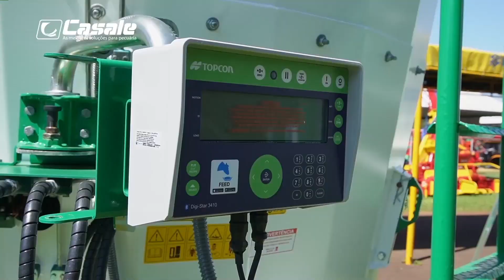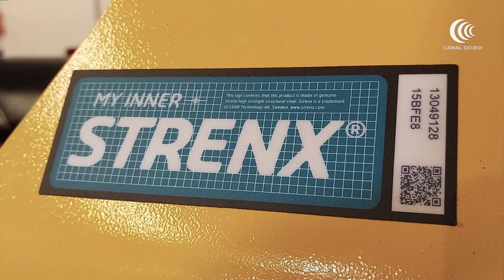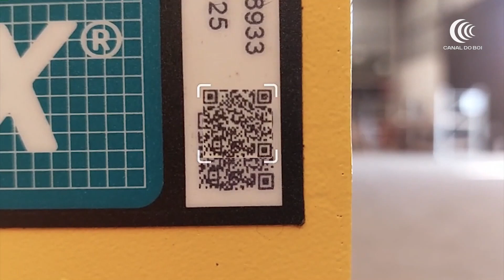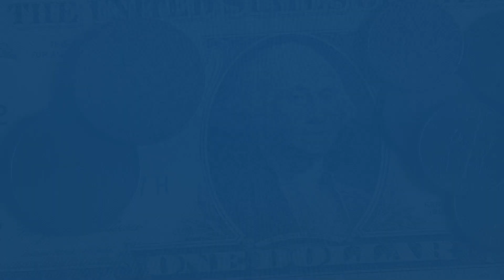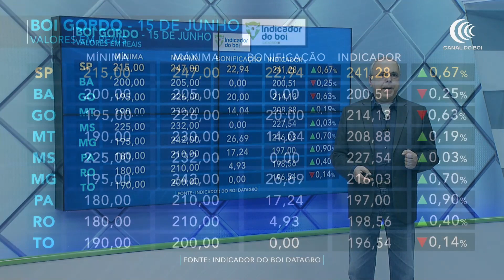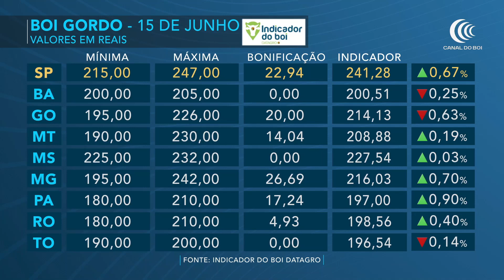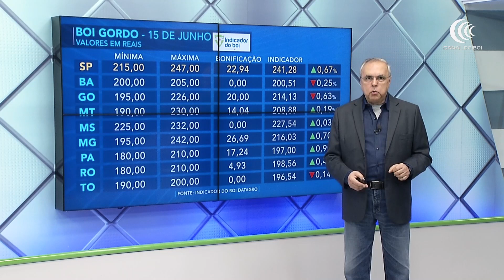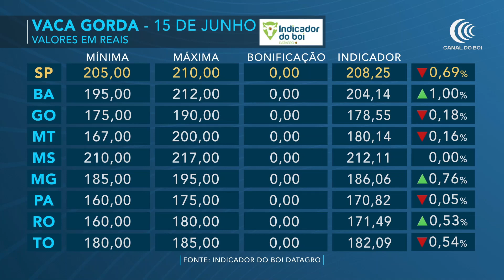Mais Pecuária | 15/06/2023